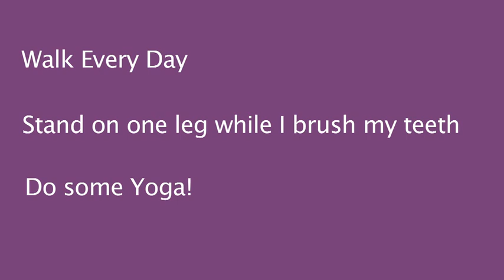Seniors Improve their Balance with Paula Montalvo, Gentle Chair Yoga Teacher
Why are weight bearing activities so essential to having good balance? Chair Yoga Teacher, Paula Montalvo, discusses and demonstrates ways to improve your balance with a few simple techniques and a few daily promises.